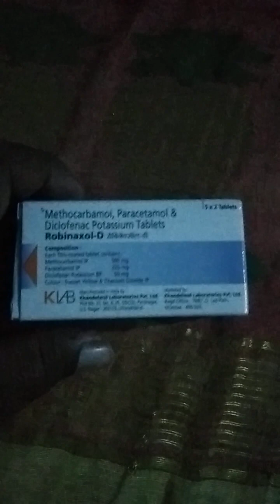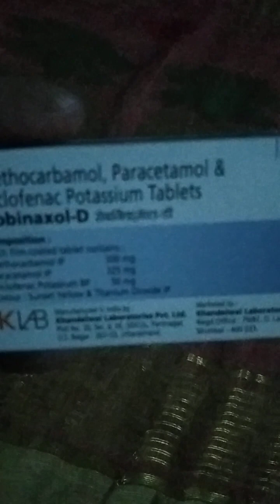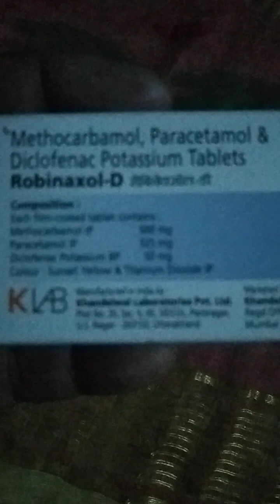Renexel D Teblet